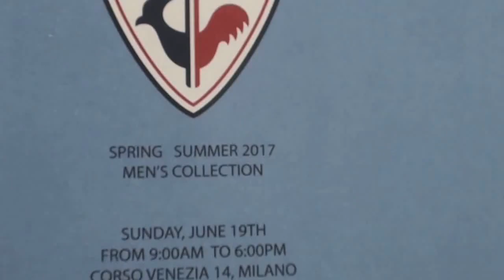Milano Moda Uomo SS17 ROSSIGNOL